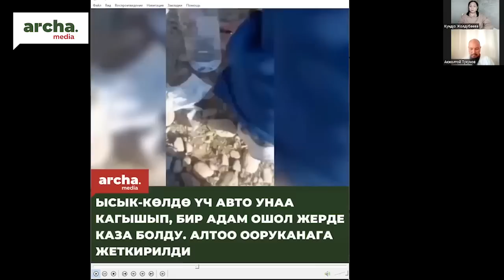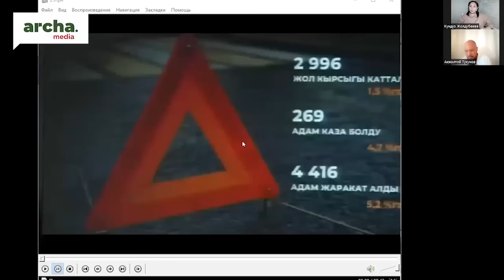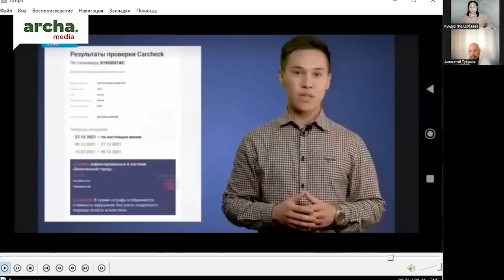Өмүрүн тобокелге салган айдоочулар. Чөнтөктү каккан МАИчилер. Жоопкерчилик кимде?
Эфирде: Акжолтой Тукунов, жарандык активист.
Алып баруучу: Кундуз Жолдубаева.